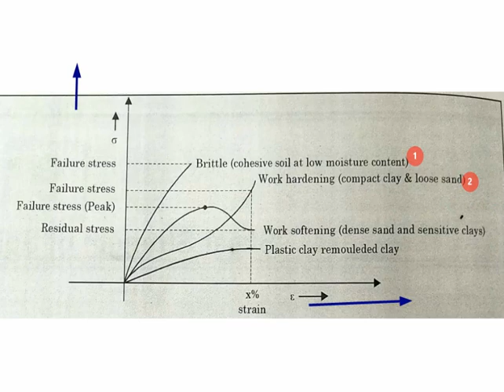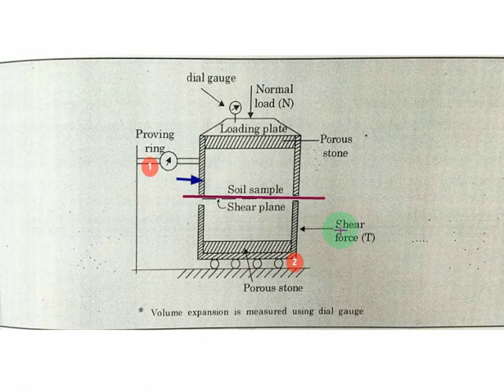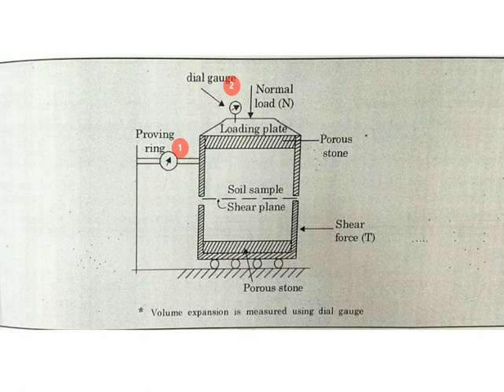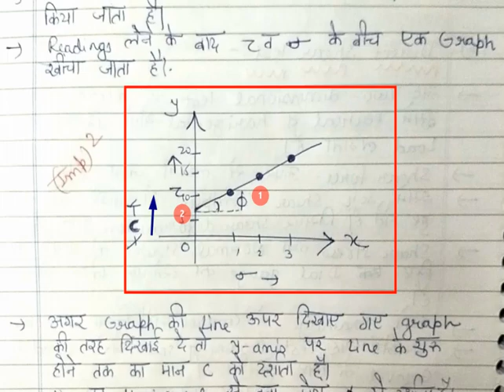GEOTRECHNICAL ENGINEERING L12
SHEAR STRENGTH OF SOIL